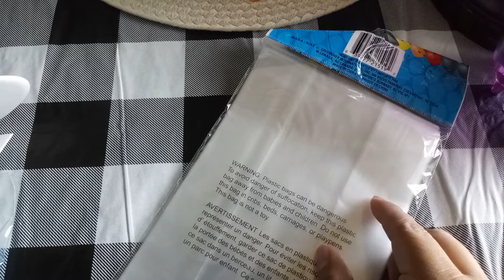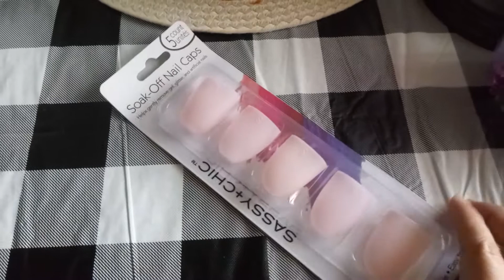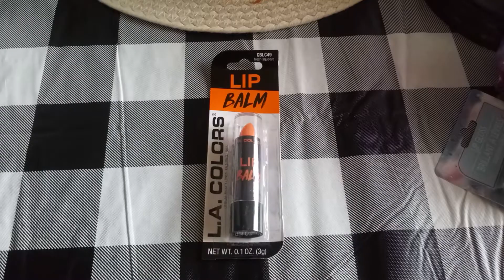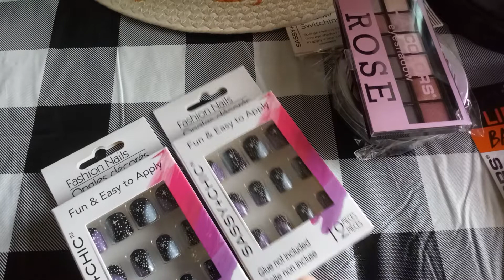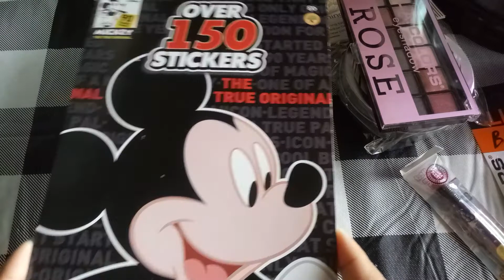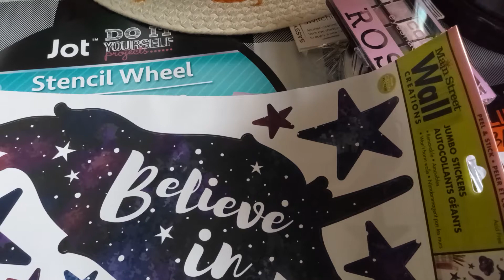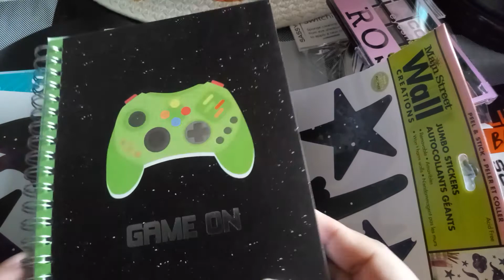Dollar tree haul 💵 🌳 De todo un poco 💜 Makeup Lip balms 😍 stationery